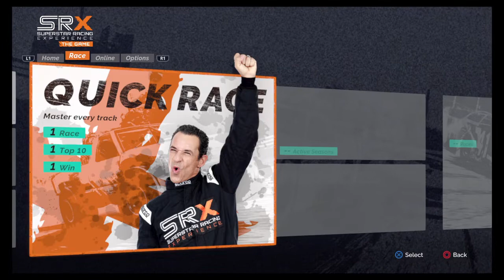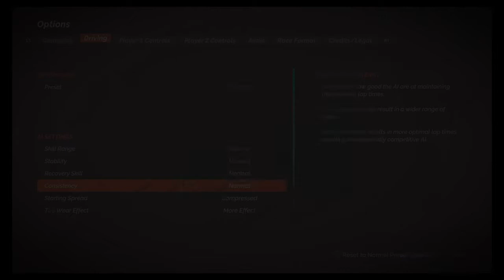SRX: The Game_20210601003251